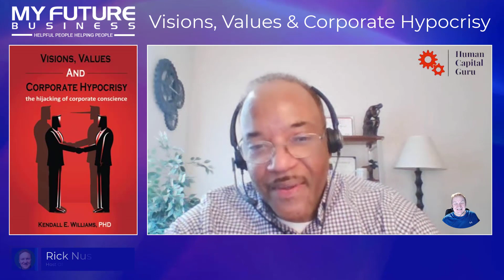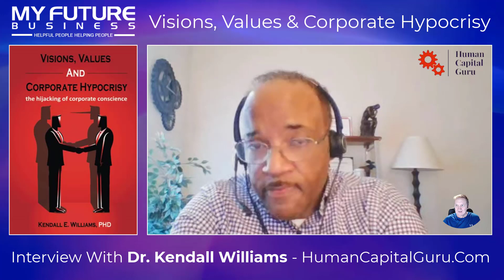Vision Values and Corporate Hypocrisy Dr. Kendell Williams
Hi, and welcome to the show!

On today’s show I have the pleasure of welcoming author, public speaker and lecturer, Dr. Kendall Williams to talk about his book Visions, Values, and Corporate Hypocrisy: The Highjacking of Corporate Conscience. And among other topics, we’re going to take a deep dive into hypocrisy, and how it is impacting businesses, employees, and consumers.

Dr Kendell hods a PhD in Industrial and Organizational Psychology from North Central University, an MA in Organization Management from the University of Phoenix, a Certificate in Executive Leadership from Cornell University, and a BA in Organizational Behavior from National-Louis University.

Dr. Kendell has taught various undergraduate and graduate business courses at Penn State University, University of Phoenix, California-National University, and Freemont College. He also serves on the Advisory Board for University of California’s Customer Experience Council.

On today’s content-rich call, Dr. Kendell shares insights into an organizations vision and values, and we take a deeper look at the impact of corporate hypocrisy. Dr. Williams also talks about how now, more than ever, companies have a duty to reverse the ‘profits before people’ paradigm.

Rick Nuske
My Future Business®™

PS: To find out how you can get in front of your best audience, and stay there, simply click the button below.

Thanks for joining us on the show today, and if you liked this call, or maybe have ideas on how we can improve, then feel free to leave your comment in the comment box below – and if you did enjoy the call, support the show by clicking on our big red YouTube subscribe button below, and share us with your friends.